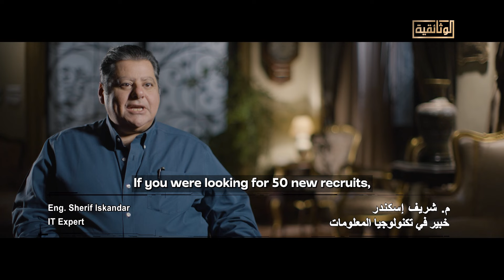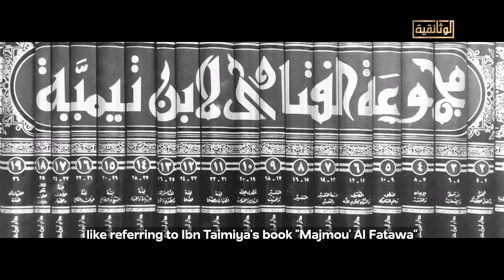ما نقاط الضعف التي تستطيع من خلالها التنظيمات المتطرّفة اختراق عقول الشباب؟